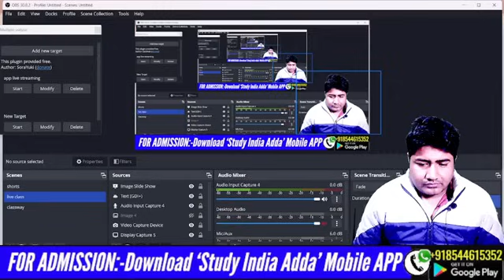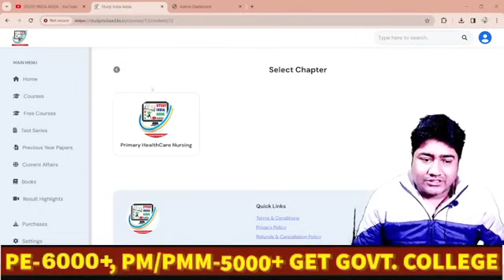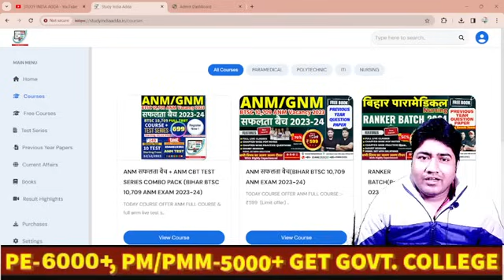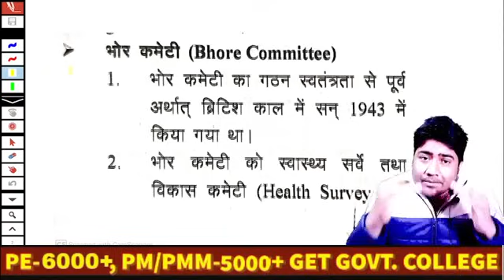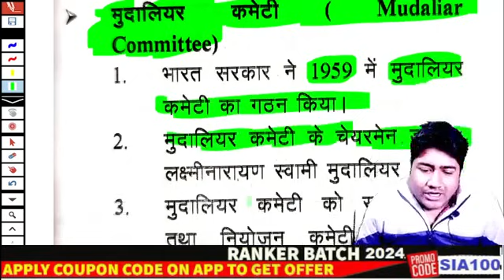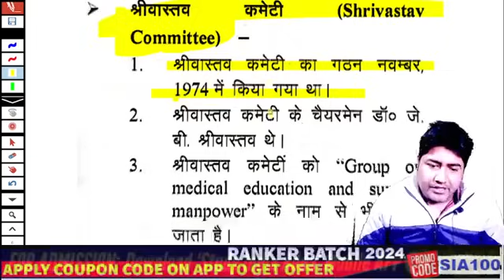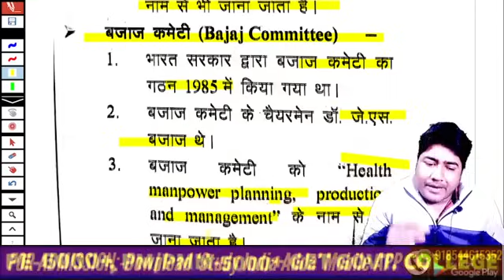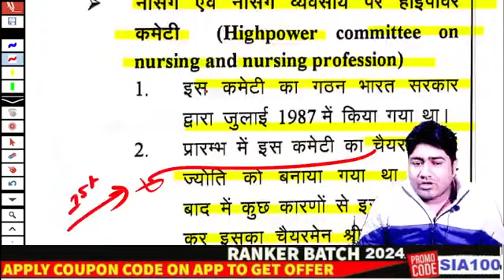BTSC ANM 10709 ALL SHIFT EXAM REVIEWS| GNM EXAM QUESTION| BIHAR ANM TODAY EXAM QUESTION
BIHAR ANM EXAM REVIEWS | BTSC ANM EXAM QUESTION | BIHAR ANM TODAY EXAM QUESTION | BTSC ANM QUESTIONJOIN NOW:-

BTSC SYLLABUS 2023
1.BTSC 10709 ANM की तैयारी की जायेगी
2.Health Promotion
3.primary Health Care
4.Child Health Nursing
5.Community Health Nursing
6.Midwifery
7.Health Manegement

JINC ANM CLASS
ANM requirement
Anm job 2022
ANM job
Bihar anm exam cut offJOIN NOW:-

BTSC SYLLABUS 2023
1.BTSC 10709 ANM की तैयारी की जायेगी
2.Health Promotion
3.primary Health Care
4.Child Health Nursing
5.Community Health Nursing
6.Midwifery
7.Health Manegement

ANM requirement
Anm job 2022
ANM job